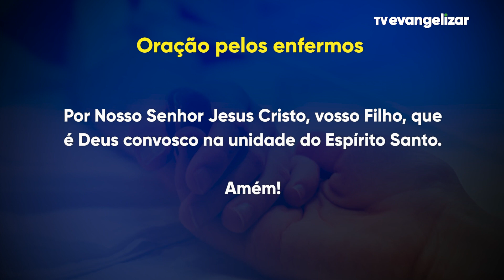Momento da Ave Maria com Dom Severino - 01/07/2022